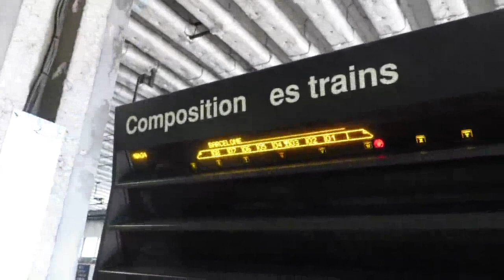AVE S-100 ZONE